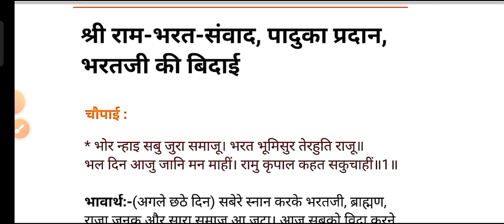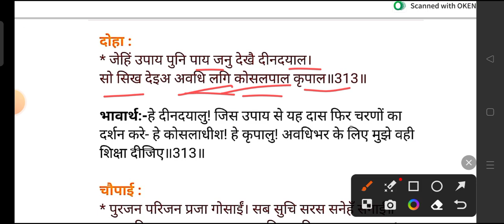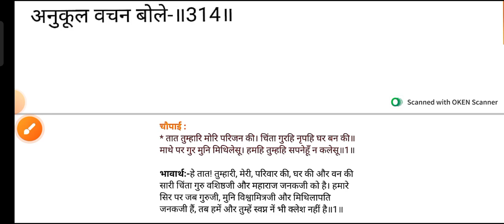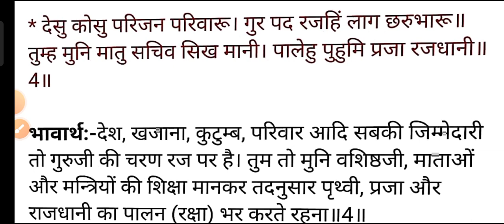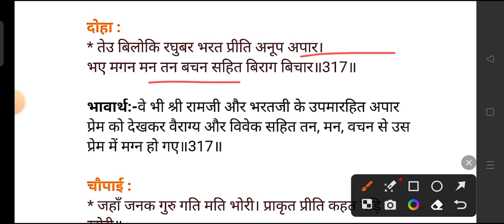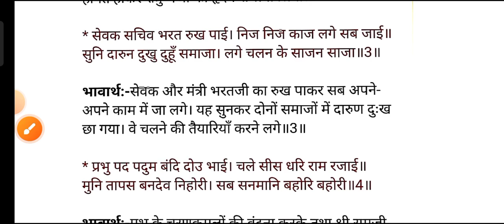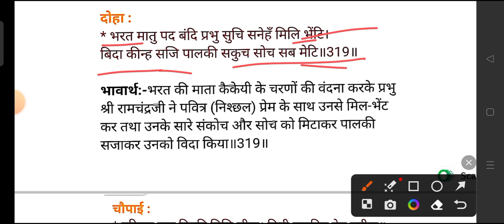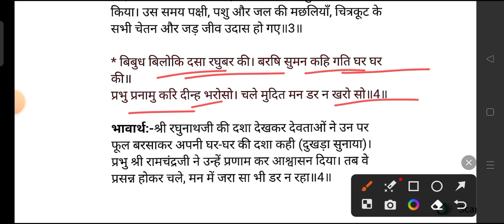भरत जी की विदाई/अयोध्या कांड/ रामचरितमानस/तुलसीदास/Ramcharitmanas/Tulsidas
भरत और राम का मिलन कहाँ हुआ था?
भरत शत्रुघ्न की माता कौन थी?
उर्मिला किसका अवतार है?
भरत ने राम से क्या माँगा?
श्री राम को अयोध्या वापस लाने के लिए भरत कहाँ गए थे?
भरत ने रामायण में क्या किया था?
राम ने भरत को क्या वेट किया?
भरत ने कैकेयी से क्या कहा?

राम लक्ष्मण भरत शत्रुघ्न की माता का नाम
राम लक्ष्मण, भरत शत्रुघ्न किसके अवतार थे
राम लक्ष्मण, भरत शत्रुघ्न में सबसे छोटा कौन है
भाई के लिए चौपाई
राम लक्ष्मण, भरत शत्रुघ्न के पुत्रों के नाम

राम-भरत मिलाप चौपाई
भरत राम संवाद
चित्रकूट में भरत मिलाप चौपाई
भरत चरित्र कथा
भरत प्रसंग
अयोध्या कांड भरत मिलाप
राम वनवास भरत मिलाप
राम भरत मिलाप कहां हुआ था